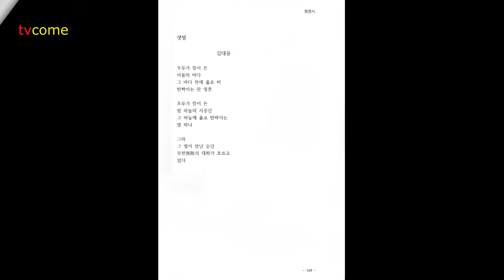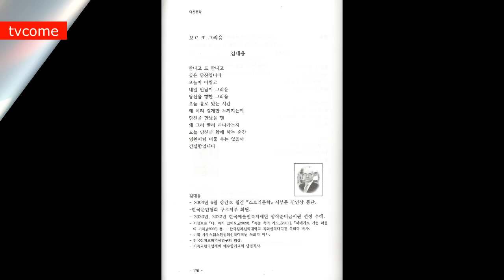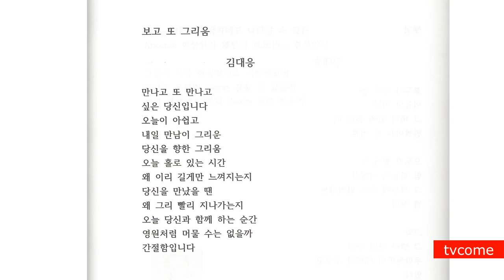김대응 시인의 시, “샛별”과 “보고 또 그리움”. 계간 대산문학 2022년 제8호.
김대응 시인의 시,
“샛별”과 “보고 또 그리움”.
계간 대산문학
2022년 제8호.